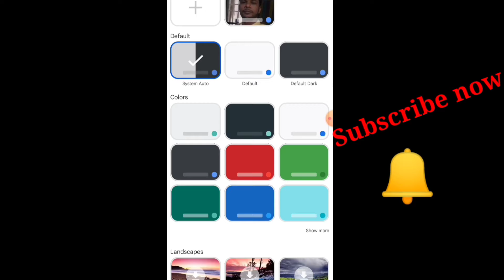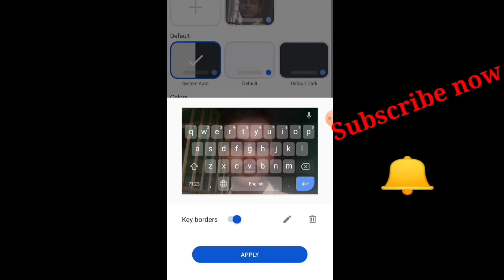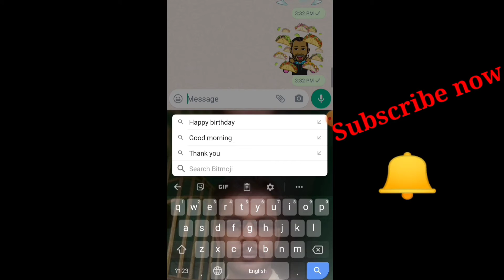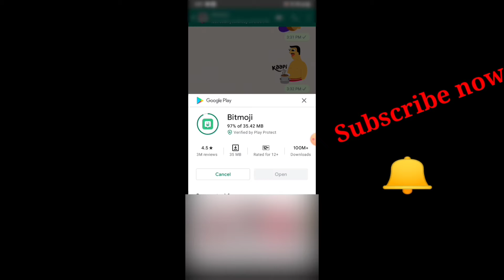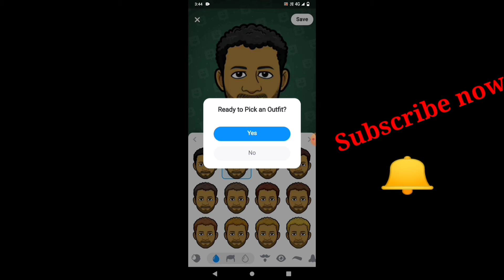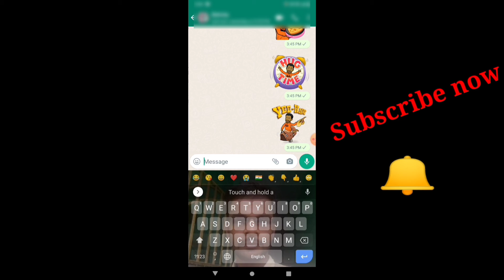Whatsapp|Keyboard|Top#6 Tips and tricks|MOHANRAJI'S VIEW 2021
thankyou watching.